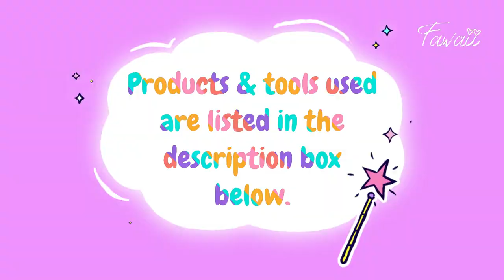How to decorate LLAMA COOKIES with Royal Icing - Cute LAMA COOKIES | Fawaii 💜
You are llamaZING

I will provide all the tools and helpful video links for you, down bellow, so be sure to check them out if you would like to baking this yummy cookies.

Here is some information on the cookie tools I used in this video:

▫️ Baking Tray:

▫️ Scribe Tool:
📍NOTE: This beautiful cookie scribes are now available on my etsy shop:

▫️ White non-slip Matt:

▫️ Cookie Turntable:

▫️ Pipping Bags:

▫️ Black Food Pen:

▫️ Fondant Smoother:

▫️ Decorator Brush:

▫️ Heart Sprinkles:

▫️ Flower Sprinkles:

▫️ Edible Rose Luter Dust:

❤ Meringue Powder
❤ Food Coloring Americolor
❤ KitchenAid Artisan
❤ Electric Hand Mixer
❤ My camera

MATERIALS

▫️ Medium consistency icing in white, egg yellow, electric blue, electric green, purple and black.
▫️ Scribe tool ( I used Fawaii )
▫️ Food Coloring (I used AmeriColor and Sunny side up bakery )
▫️ Heart and flower sprinkles
▫️ Edible Ink (I used food art pen)
▫️ Decorator Brush

If you are new to a cookie decorating, these videos tutorials will help you:

I'll do my best to answer them. Enjoy the cake!

I hope you enjoy today's royalicingcookievideo tutorial !!! See U soon✌️💖🌎